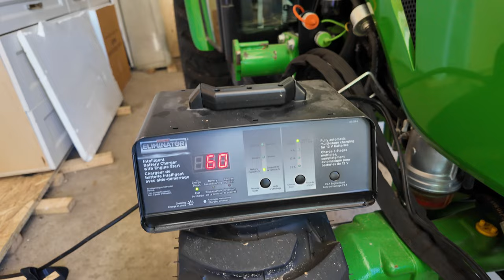Watch This Filipina Rocking A John Deere 3046r For Epic Canada To Philippines Journey!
Bella drives first time!  John Deere 3046R. Preparing for our trip back to the Philippines.

65W Portable Charger: ➔
3m 9.8ft Selfie Stick: ➔
100W Power Bank Fast Charge, 3Ports USB C 20000mAh: ➔
140W Power Bank, 27000mAh for Laptop I use: ➔